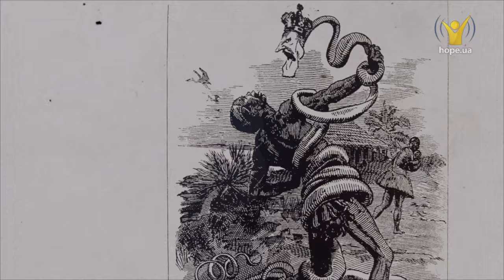Миссия в действии. Часть 3 | Миссионерские вести [12/16]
Вильям Амброз Спайсер не родился адвентистом седьмого дня, но он принял Христа в возрасте 14 лет после посещения богослужения возрождения и чтения «Великой борьбы». Когда ему было всего шестнадцать лет, он должен был прервать учёбу в школе, чтобы ухаживать за своим отцом, который недавно перенес инсульт. Спайсеру была нужна работа, и он нашел ее в санатории в Батл Крик.